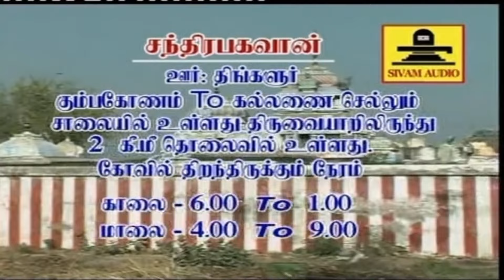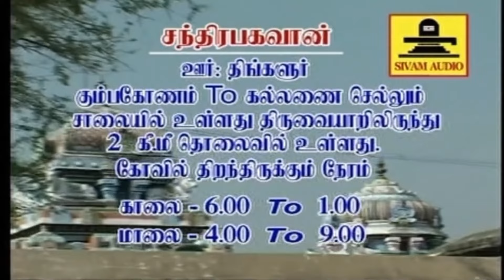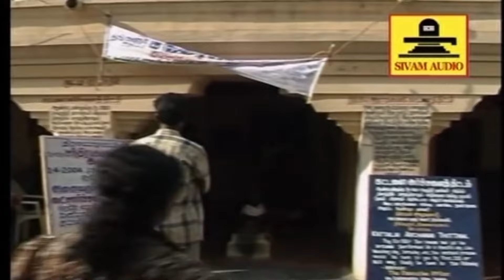திங்கள் கிழமையில் ஸ்ரீ சந்திர பகவான் சுப்ரபாதம் போற்றி |- Sri Chandra Bhagawan Potri - Sivamaudios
சந்திரா பகவான் போற்றி | நவகிரஹ ஸ்லோகம் போற்றி | பாம்பே சாரதா | 108 Chandra Bhahavan Potri

108 சந்திரா பகவான் போற்றி | நவகிரஹ ஸ்லோகம் போற்றி | பாம்பே சாரதா | 108 Chandra Bhahavan Potri
This God Chandra (Moon) Stotra is in Sanskrit. This stotra includes 28 names of God Chandra. In the first stanza it is said that after hearing these 28 names of God Chandra all the sorrow from the life is removed. In the last stanza it is said that whosoever recites this stotra daily with faith, devotion and concentration will receive everything desired, wished and all difficulties will be removed from his life.

If Moon is in bad house or with Saturn, Mars, Harshal, Rahu or Ketu in the horoscope then it is required to recite this stotra daily.
this is a Lord Moon/Chandra Money Mantra Very Powerful for More Earning,Cash flow and Wealth.

Benefits of Mantra :
• Simple and effective.
• Mesmerizing Beauty.
• Increased Self-confidence.
• Fame in the social circle.
• Early marriage.
• Better opportunities in job and profession.
• Better concentration.